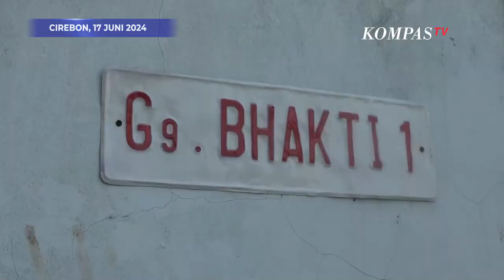Dedi Mulyadi Beberkan Awal Mula Penelusuran Para Saksi Hingga Harapan di Kasus Vina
CIREBON, KOMPAS.TV - Mantan Bupati Purwakarta, Dedi Mulyadi menjelaskan awal mula dirinya ikut menelusuri Kasus Vina Cirebon.

Hal ini disampaikan Dedi Mulyadi saat ditemui di Jalan Saladara secara ekslusif bersama tim KompasTV pada Senin (17/6/2024)

Dedi mengatakan bahwa dirinya sempat menduga ada nama besar seperti pejabat hingga jajaran polri terkait tiga nama DPO kasus Vina.

Namun setelah ditelusuri, Dedi menjelaskan bahwa dugaan tersebut lama-lama diragukannya.

Dedi juga berharap penelusurannya bisa menjadi Novum atau fakta baru terkait kasus Vina. (*)

Kompas TV
Independen | Terpercaya